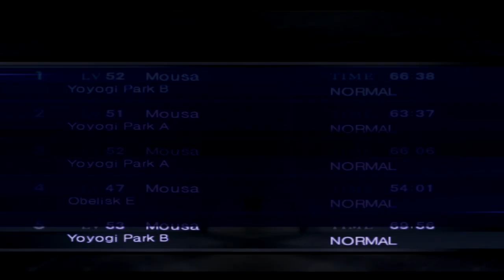Shin Megami Tensei III Nocturne Part 213